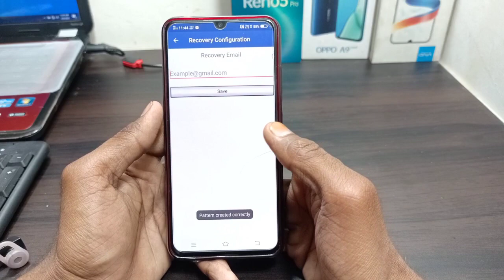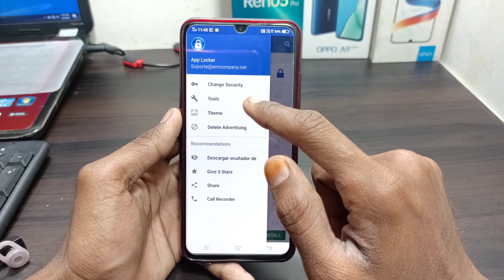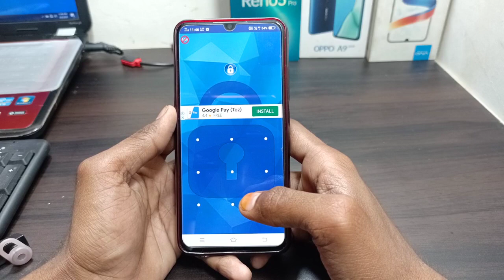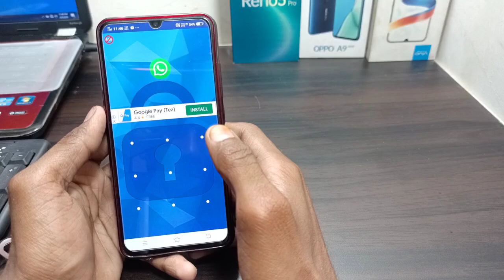Gajab ki trick hai for vivo user || whatsapp new tricks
Hello dosto tachnical sk channel me apka swagat hai

Whatsapp ki new trick ke bare me jo ki aapko pasand aaygi